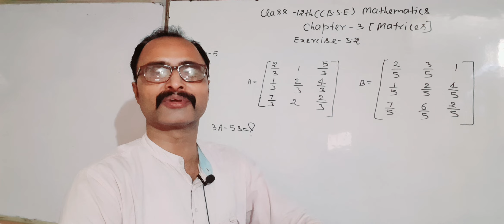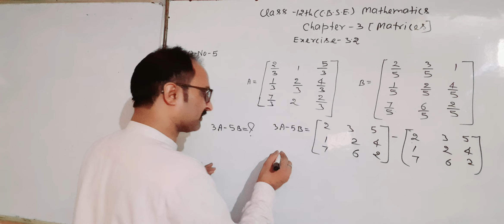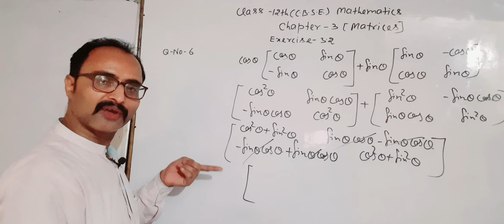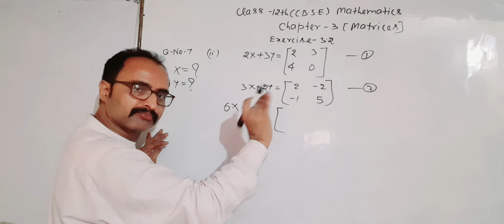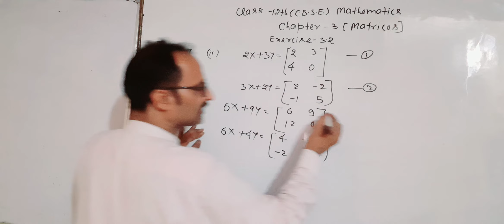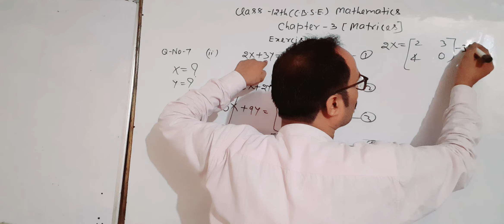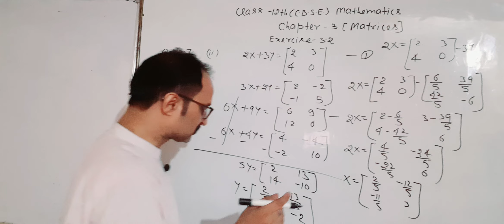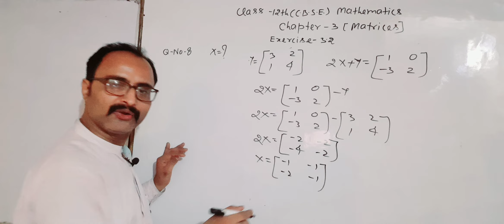Class-12 CBSE Mathematics matrices Exercise-3. 2#question #5#6#7#8#answer #2022